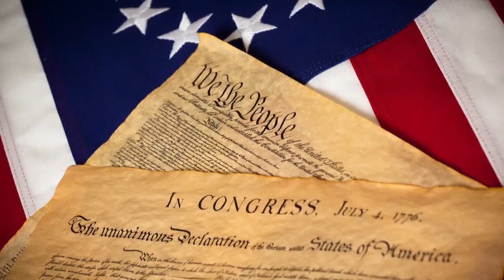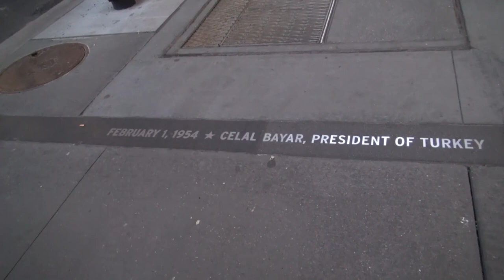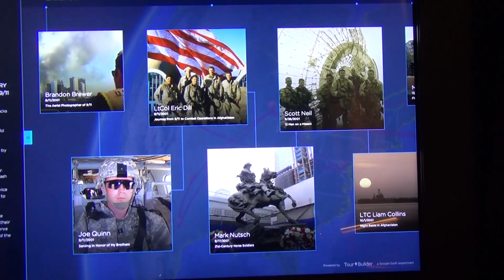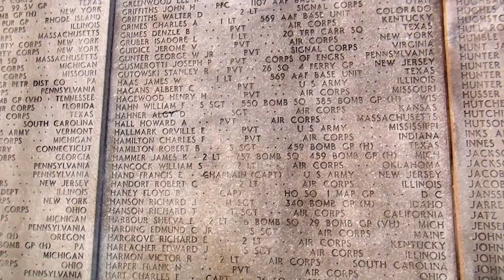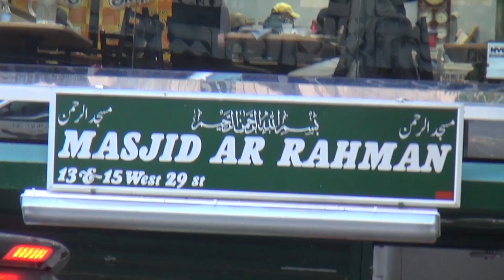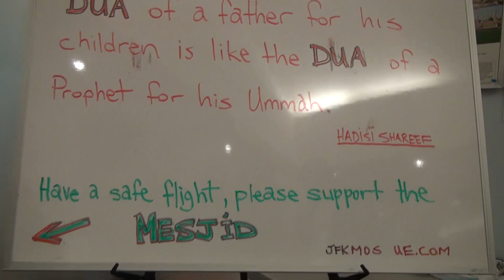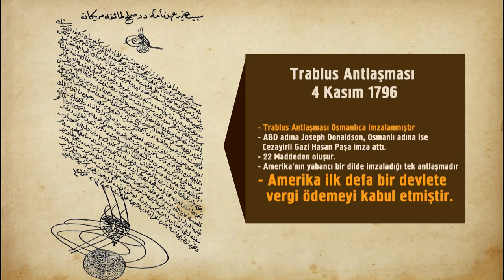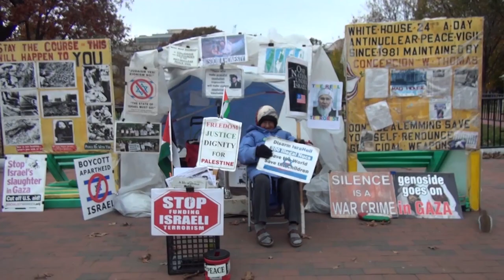AMERİKA'DA DEVRİ ALEM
Nevyork sokakları...
Özgürlük Anıtının bilinmeyen hikayesi
11 Eylül Saldırısı ve düşündürdükleri.
İkiz kulelerin yerine yapılan müze.
Amerika'yı ilk keşfeden gerçekten Kristof Kolomb muydu?
Washington'daki Dikili Taş'da Osmanlı izi.

Çekim Tarihi: 2014
Montaj Tarihi: 2020